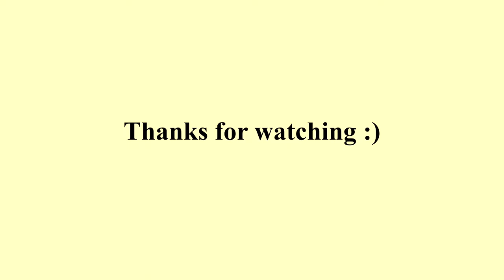how taking a gap year made me a better student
In this video I am talking about how I became a better student after I decided to take a gap year. Once more reason that gap years rule :)

Age: 23
Major: Arts Management & Creative Writing
Where I'm From: Washington, D.C.